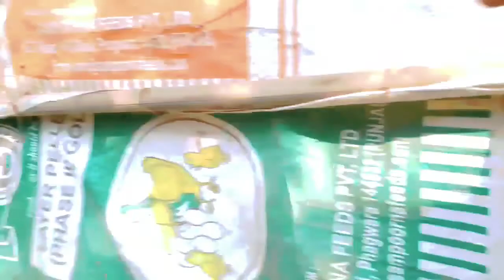হাঁস,মুরগি,পায়রা এবং ডিম বিক্রি করা হয় যাদের প্রয়োজন যোগাযোগ করুন 🐓🦆🕊|| ভিডিওটি শেয়ার করুন 🙏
হাঁস,মুরগি,পায়রা এবং ডিম বিক্রি করা হয় যাদের প্রয়োজন যোগাযোগ করুন 🐓🦆🕊

32:Wonderful Chicks Hatching idea without any Egg incubator 100%

33:হাঁস পালন|| হাঁসের খাবার||হাঁসের খামার||34:Teliamura Duck Farm
35:Dark Aseel "MURGI" Hen Harvesting Eggs to Chicks in Car Tyre | Silly Hen video | Desi Hen breeds,
36:broody hen harvesting eggs to chicks. 50 Chicks with one hen. broody chicken @Tension Free World,

37:Black Mushka Aseel Hen harvesting eggs to chicks. chicks growth results from day 1 to 6 months.

38আমার ছোট হাঁস মুরগির খামার ||হাঁস মুরগি ও পায়রাকে খাবার দেওয়ার ভিডিও ||Dream Farm Centre,
39Farm Vlog | Farm Update 4 |
আমার বিকেলটা কি ভাবে কাটে,

40:কি আছে মোৰ Farm খনত এবাৰ চাও আহক...

41:আবদ্ধ অবস্থায় মুরগি পালন||Dream Farm Centre

42:Ducks food
MURGI Hen Harvesting Eggs to Chicks new "BORN" Roosters and Hens Small Birds / FishCutting

43:duck farming || 300 बतख से मेरे फार्म से रोज कितने अंडे आ रहे है || बतख पालन 🦆🥚🔥 khakhi Campbel

مذهل حقا 23 كتكوت من اصل 23 بيضة 🐔 🐔 :44🐥🐥🐥 chicken crazy

45:Aseel hen harvesting eggs to chicks - Country Eggs to New "BORN" Murgi Birds Smallest chicks
56:घास दिएर सजिलै कुखुरा पेलन।आफनै घरको बेवसाय🌝🤗
47:দেশি হাঁসের ভিডিও ||Slow motion video ||Dream Farm Centre

48:feeding chicken & ducks | my pets in my house #41

49:Hen Harvesting Eggs to Chicks - Chicken Eggs To Born New Chicks

50:1000 capacity ৰ poultry farm এখন কেনেকৈ পৰিচালনা কৰিব? নগাওঁ জিলাত হাঁহ মুৰ্গী পালন।

51:Local, RIR, Sonali, Kadaknath and Eggs

52:টার্কি মুরগি মুরগি farm farming টার্কি মুরগ
53:|চিনা হাসের ডিম কেন তুলে নেওয়া উচিত নয়❓

54:ছাদের উপর লাভজনক দেশি মুরগি পালন।
Sunlight incubator with rice cooker / Swan egg hatching

55:Wow, Amazing Man Feed Duck At My Village How Duck Feeding By Nat

56:Local murgi farm in Assam//লোকেল মুৰ্গী Farm খন চাওক।। কিমান মুৰ্গী আছে? Trishna's multi vlogs

57:Food for animals - Woman cut water morning glory and catches big fish in river to feed pets

58:Cheap Quail Cage, cost not more than $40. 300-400 quail accommodation.

59:Vanaraja Chicken Farming | Desi Poultry Farming Guide | Low investment High Prower.

60:কোয়েল পাখি ব্রোডিং পদ্ধতি , quail bird brooding A to Z koyel pakhi কোয়েল পাখি পালন

61:Traditional Hen Harvesting eggs to Chick | How to Hatch baby chick

62:গ্রামীণ পদ্ধতিতে হাঁস পালন | Hash Palon | Duck farm in Bangladesh

62:Broil
বন বিড়ালের আক্রমণের শিকার দেশি মুরগির

দেশি হাঁস
হাঁস পালন
মুরগি খামার
দেশি মুরগির খাবার